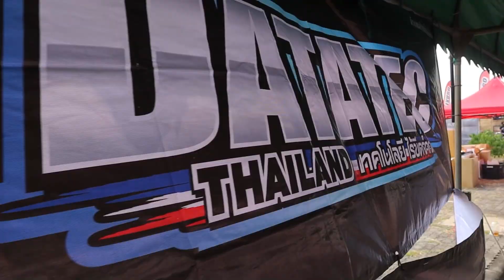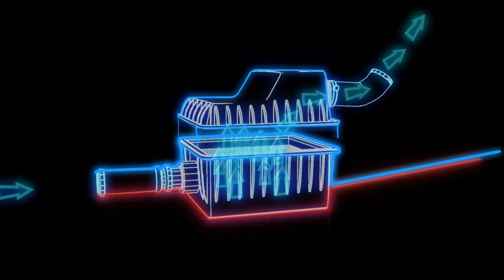HIGHLIGHT : NGO สัญจร จ.อุดรธานี "มัน เดือด มาก!!" | DATATEC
DATATEC x NGO RACING THAILAND 2023 🚦🏆🏁
@สนามกีฬา กกท อ.สามพร้าว จ.อุดรธานี
"บรรยากาศภายในงานวันที่ 12 มีนาคม 2566"